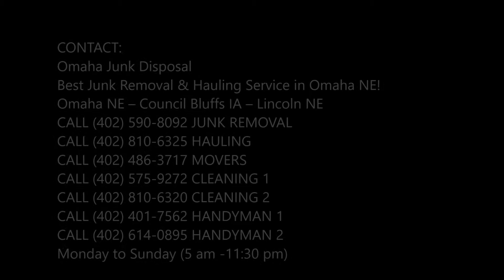Leaf & Yard Waste Drop Off Service in Omaha NE | Omaha Junk Disposal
Are you looking for leaf & yard waste drop off service in  Omaha Nebraska? Omaha Junk Disposal is the Local solution for the junk and waste issues as our staff members use the Local approach to get the job done completely and will ensure that cleaning is done to your garden and yard. Local leaf & yard waste drop off service of Omaha! Free estimates.

LEAF & YARD WASTE DROP-OFF

Omaha Junk Disposal customizes the leaf & yard waste drop off service as per the needs and requirement of the clients. Removing leaf and yard waste is a very time consuming job that needs skills and expertise to ease your job. When you need to remove all your yard waste as garden and yard housing all the waste does not look  good and it affects the look of your surrounding too. Our junk  and waste removal services offer full flexibility and our customers  can book the appointment as per their convenience. We guarantee quality waste removal services along with excellent quality and 100% complete customer satisfaction.

Our team come with all the necessary and essential things required to remove the leaf and yard waste  from your place. You don’t need to worry as all the removal of waste will be handled by us. With us, it is easy to dispose your lead and yard waste.

OMAHA JUNK DISPOSAL OFFERS THE FOLLOWING LEAF & YARD WASTE DROP-OFF SERVICE FOR OUR VALUED COMMERCIAL CUSTOMERS

● Grass clippings
● Garden waste
● Leave trimmings
● Small branches
● Natural wood materials

●  Yard waste drop off near me
● Leaf drop off
● Lead waste removal

LOCAL LEAF & YARD WASTE DROP-OFF COMPANY OF OMAHA